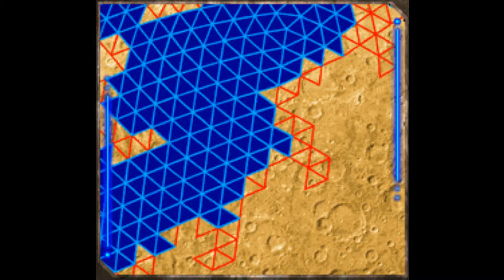Starsiege - Cybrid Briefing 5 (HD)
Fifth briefing from the advanced Cybrid Campaign. (5/17)